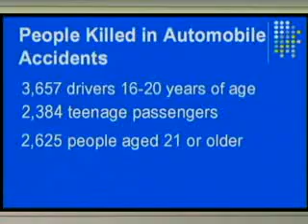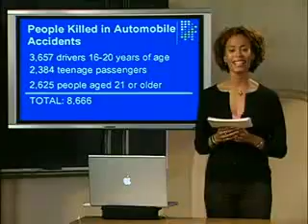Putting the Brakes on Teenage Driving